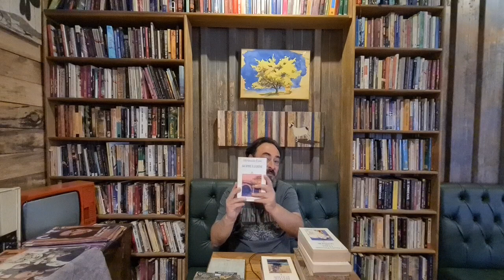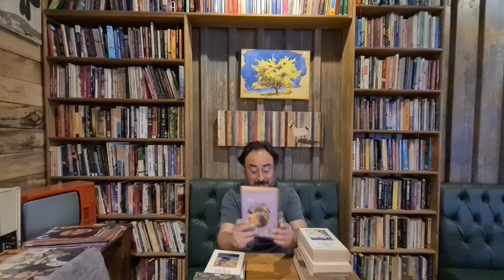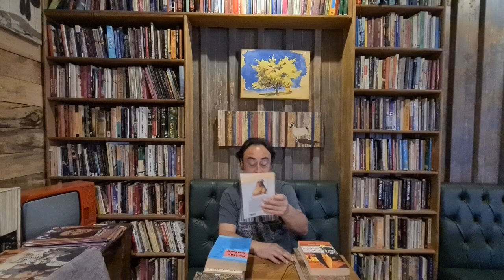Isparta da Kitap Alışverişi I Abdülcanbaz kitap cafeden kitaplar edindik.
Isparta seyahatimde bir kaç kitapevi gezmiştim. Tanıtımını yaptığım Abdülcanbaz kitap cafeden hem yeni hem de ikinci el kitaplar edindim.
İrade Terbiyesi - Jules Payot
Savaş Sanatı - Su Tzu
Öyküler - Fyodor Dostoyevski
Muhteşem Gatsb - F. Scott Fitzgerald
Kitapçı Mendel - Stefan Zweig
Müşahedat - Ahmet Midhat Efendi
Söz Uçar, Yazı Kalır - Feridun Andaç
Luisa ve Sessizlik -Claudio Piersanti
Gülnihal - Namık Kemal
Köprülerim -Howard Fast
Bayan Kristof Kolomb - Paula DiPerna
Muhayyelat - Giritli Ali Aziz Efendi
Yedi Tepe Anadolu - Ali Canip Olgunlu
Mesnevi - Tam Metin -Mevlana Celaleddin Rumi